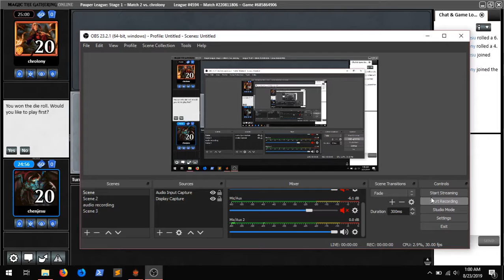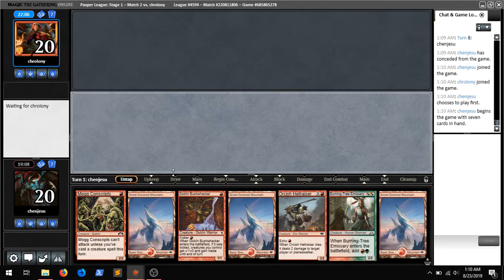Pauprika - Swipe Red Match 2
Red Deck Wins, with a pointless spin!